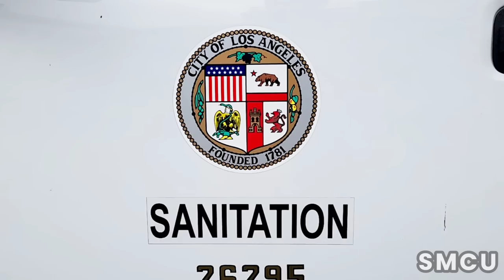Homeless Encampment Cleanup Near Venice Restrooms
On Friday, July 21, 2023, the City of Los Angeles Department of Public Works, in collaboration with Clean Harbors Environmental Inc., conducted a cleanup operation at next to the Venice Beach restrooms to address the homeless encampment. To ensure safety, sanitation workers wore white hazardous materials suits as part of the protocol.

The cleanup involved two separate waste management teams with different roles working together. The City of Los Angeles Department of Public Works, identifiable by their yellow safety vests, and Clean Harbors Environmental Services Inc., identifiable by their orange safety vests. The Clean Harbors team began by sorting through the garbage to identify, collect, and segregate hazardous waste items such as batteries, urine, syringes, and more. Once the hazardous waste was collected, the sanitation workers from Los Angeles Public Works took over to collect the remaining garbage.

In order to ensure the safety of all individuals involved and secure compliance from the unhoused population, Los Angeles Park Rangers maintained a constant presence throughout the duration of the cleanup operation, which aimed to preserve cleanliness and hygiene in the area.

Notably, despite the enforcement of Ordinance 41.18, which prohibits sitting, lying, or sleeping in public places, as well as storing, using, maintaining, or placing personal property in the public right-of-way, no citations were issued during the cleanup operation at the Venice homeless encampment

The City of Los Angeles has been actively addressing the homelessness issue, and the Venice Beach cleanup is just one part of their ongoing efforts. It is important to recognize that these cleanups do not offer a solution to the larger issue of homelessness. The City of Los Angeles is actively working on implementing long-term solutions to address the root causes of homelessness and provide necessary resources.